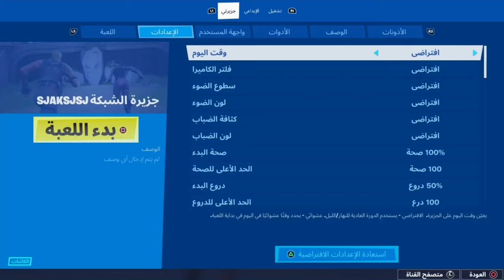شرح كريتف كيف تسوي صفاره انذار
لاتنسى الايك والاشتراك